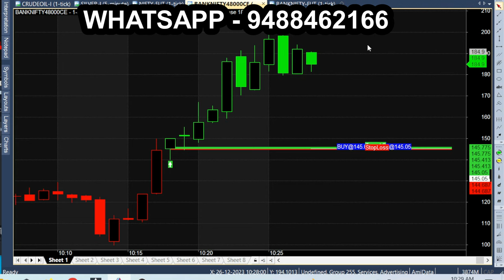High Win Rate Trading Accuracy 9.9% | 1 Minute Scalping All Can Easily do Trading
9 9% High win rate trading accuracy, simple and easy 1 minute scalping strategy, all can trade even beginners also can trade.